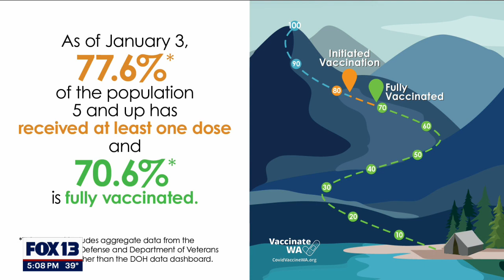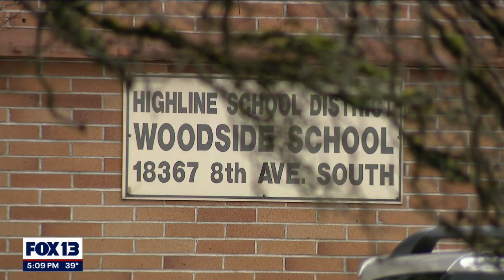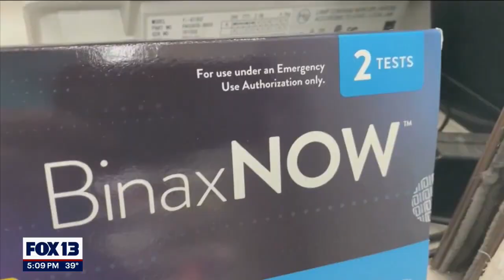Return from winter break has some school districts ramping up COVID-19 testing, vaccine efforts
As students and staff return from winter break, concerns of the Omicron variant spreading has schools ramping up COVID-19 safety measures. Some districts throughout western Washington are offering testing and vaccine clinics to help reduce the spread and keep classrooms open.